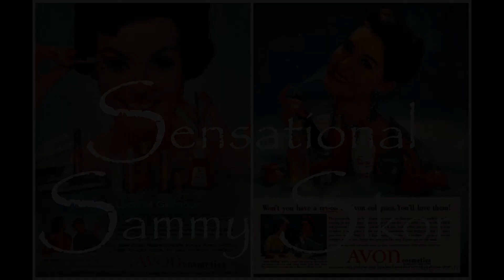Mac Miller/ Wiz Type Beat - Sensational